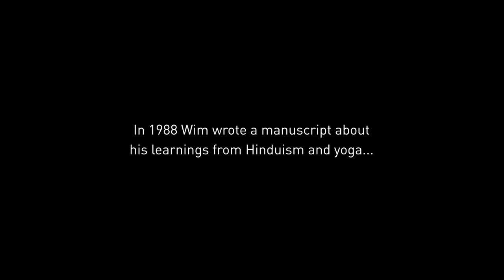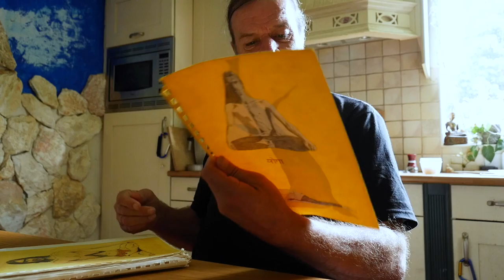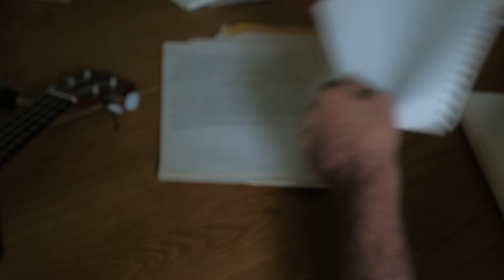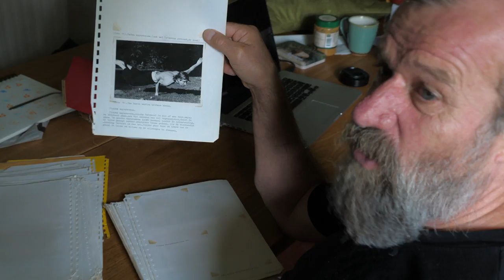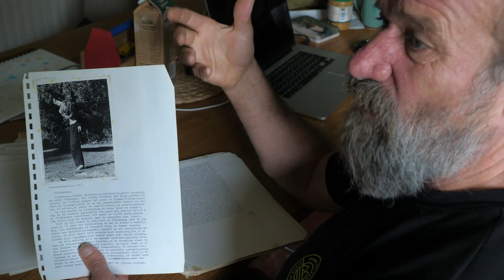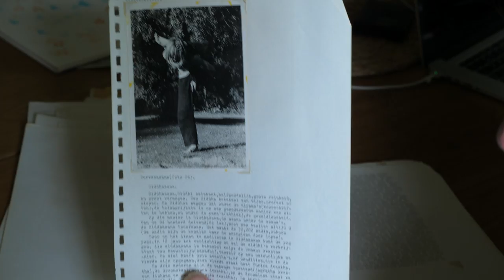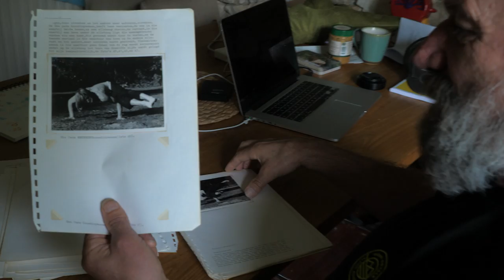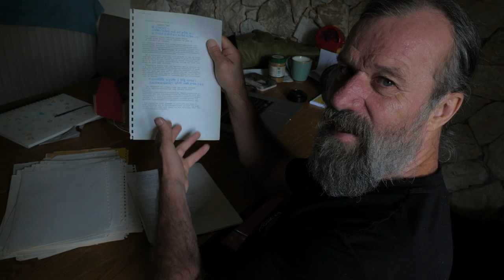Wim Hof's Yoga Manuscript & Meaning Behind It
Back in 1988, I wrote a manuscript about Yoga from my own experiences with it. In this video, I'm showing you the contents of this manuscript and sharing my thoughts about Yoga and some of my favorite poses.

QUESTION(S) ABOUT THE WIM HOF METHOD?